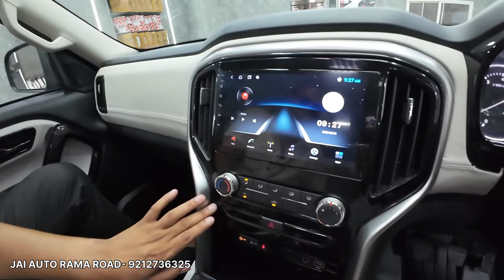PRICES के साथ 💲 SCORPIO N Z2 CONVERTED TO Z8 😱 | MAHINDRA GENUINE ACCESSORIES पर भारी DISCOUNTS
In this video you will see Scorpio n Z2 converted to z8 with mahindra genuine accessories.